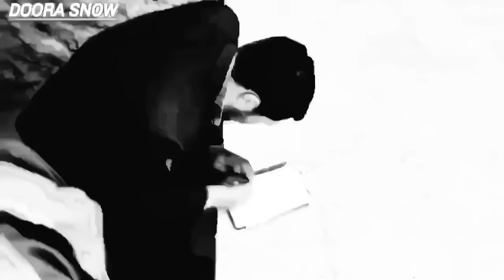Mahbobe's trick to take the children, Ali's resistance was successful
The life of a single father and his two babies in the mountains: the lifestyle of a nomadic family consisting of a man, a woman and two babies who lived in nomadic lands.  After the conspiracies of Ali's mother-in-law, his beloved wife finally left him to remarry.  Ali and his two babies experienced a bitter experience after the rain that was accompanied by strong wind, but Ali did not stop trying and resisted the rain and started working to continue building his hut, but the strong storm and torrential rain all  It affected the thing and destroyed everything and stopped Ali's work.  After a long time, Ali was finally able to build his beautiful hut.  In order to take care of her two babies with love and cook for her son Murad at the same time, Ali tried to organize the tent she lives in to disinfect it for the health of her two babies.  And he built the roof of his mountain hut alone to raise his two babies for a bright future in this hut.  But his wife Mahbobe came to the mountains after a long separation from Ali to ask for his forgiveness and continue living.  He convinced Ali to come back to life by begging a lot and crying secretly about his change, but his plan was something else. After a few hours of being with Ali and the children, when Ali was plastering the hut, Mehbooba attempted to kidnap the baby.  But fortunately, Ali was alert and quickly ran after Mehbooba and took the child back from her.  His family life and his wife Mahbube loved each other with proper social welfare, but unfortunately there is an obstacle in their way, Mehbobe's mother interferes in their life and deceives him and keeps him away from Ali and allows  let him come back to himself.  He does not give Mehbooba to Ali and his two children, Ali is now building his mountain shelter to take care of his two babies Murad and Mobina alone, and Mehboob's mother has camped next to Ali to carry out her plans, but Ali is alert and  In the current situation, there is a possibility of divorce from his wife, Ali is in love and worried about his two children, but they are caught in the malice of Mahboob's mother, and Ali tries to inform Mahboob of his mother's trap.
survival family nomadic lifestyle#mountain man#family#help#housebuilding#child#nomadic village#building shelter#mountain life#mountain odyssey#single father#storm#cooperation for adventure#rural life#rain#women and mothers# blizzard single parents#challenge#supporting the community 🏔️👩 👧 👦 🔍